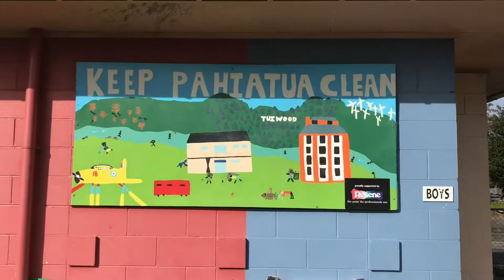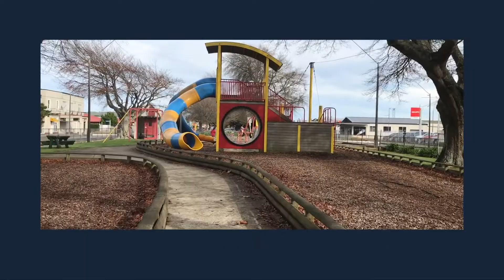Harvard Adventure Park in Pahiatua - Tara Y. - Kiwinoy family in NZ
Harvard Adventure Park in Pahiatua New Zealand. What a lovely New Zealand town with a cute playground. My kids had too much fun! Love, Tara Y

Harvard Adventure Park
Playground in New Zealand
Playground in Pahiatua
Kiwnoy family in New Zealand